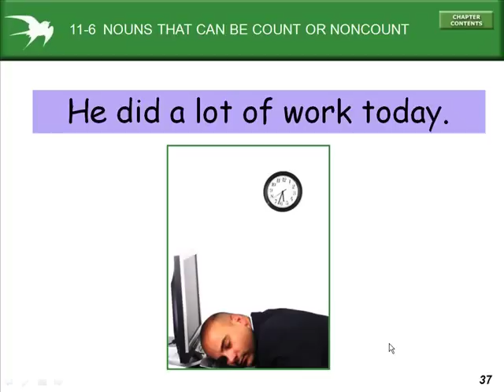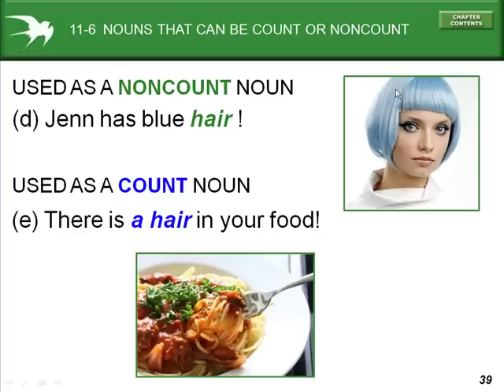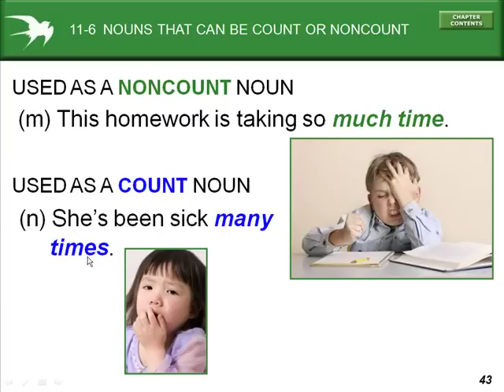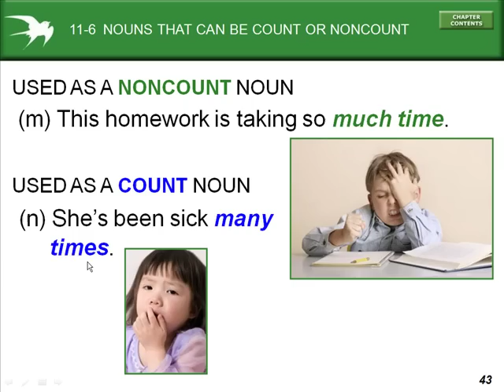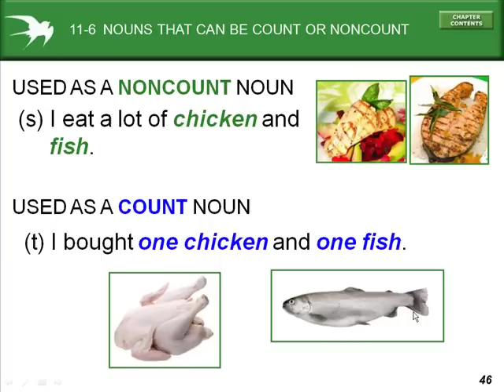Intermediate Grammar Chp11-6.mp4